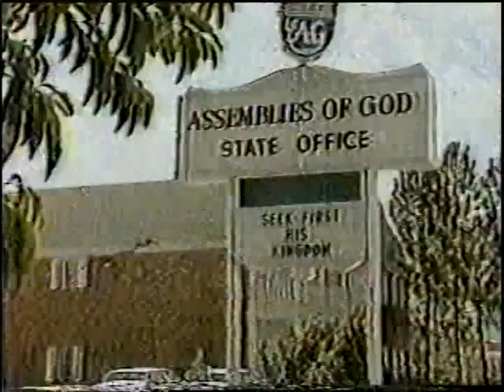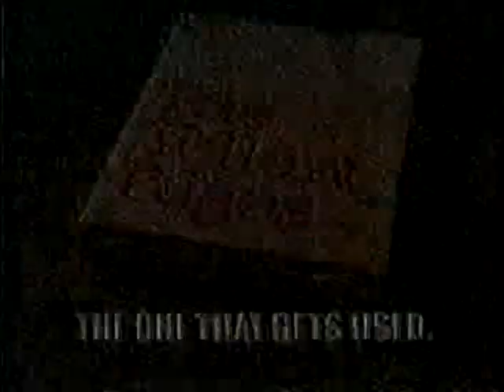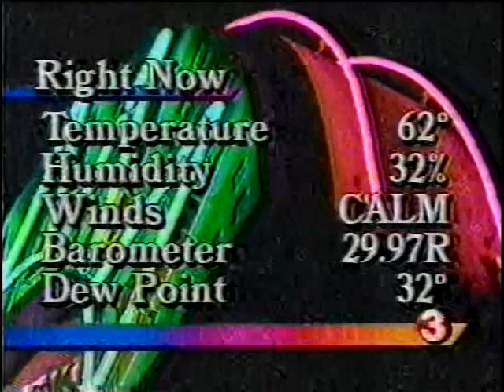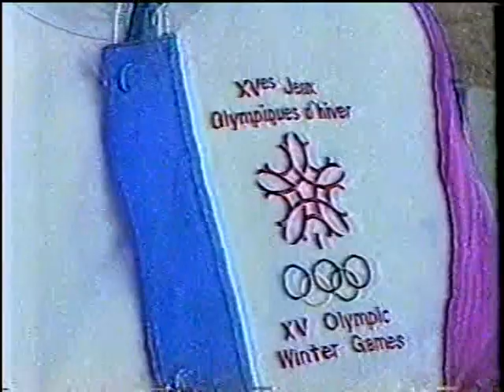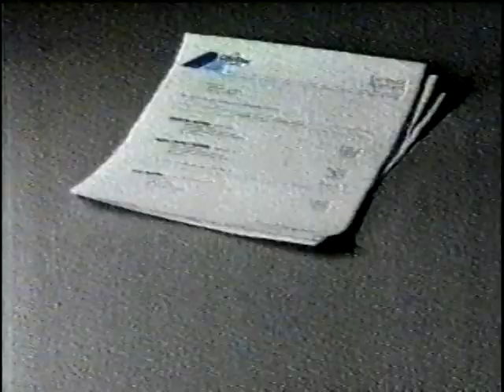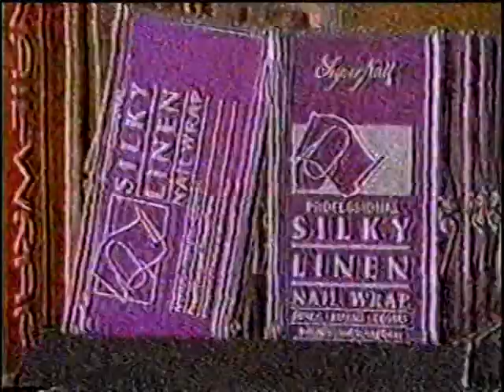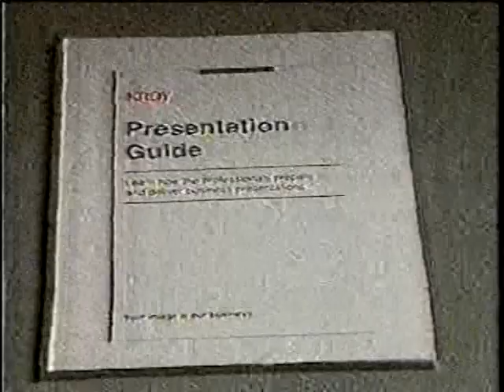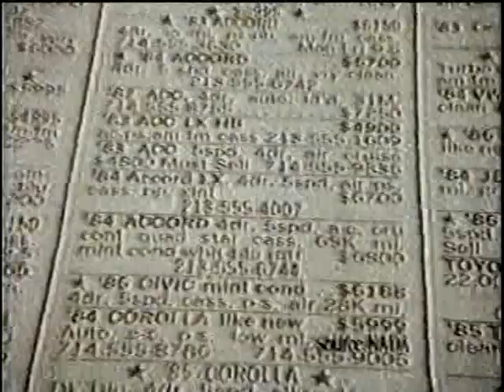KTVK-TV 10pm News, February 22, 1988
Weeknight newscast from the then-ABC (later WB, now independent) station in Phoenix, AZ. Commercials were included. Quality varies due to OTA reception issues.